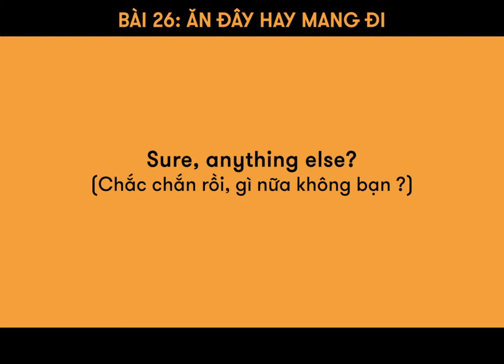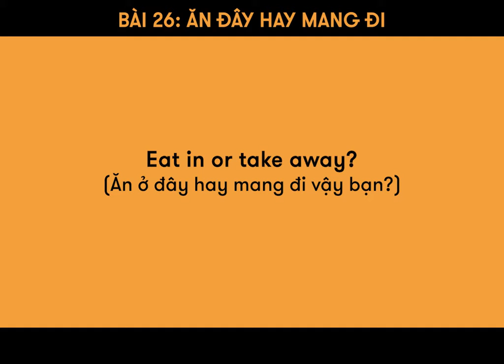Bài 26: ĂN ĐÂY HAY MANG ĐI !?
Bạn đã bao giờ gặp phải tình huống muốn mua đồ ăn về nhà mà không biết phải nói như thế nào chưa?
Nếu chưa thì hãy học cùng Sara nào!

🏠 ET 1: Lầu 4-5, Toà Nhà Sumikura 18H Cộng Hoà, QTB